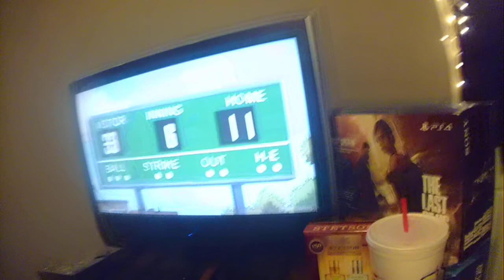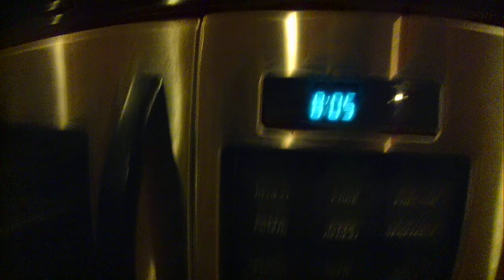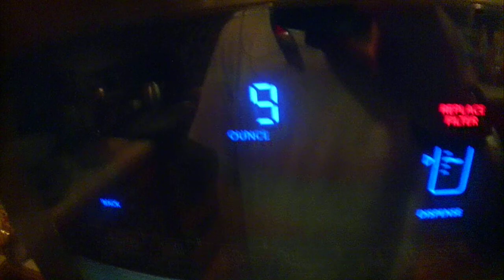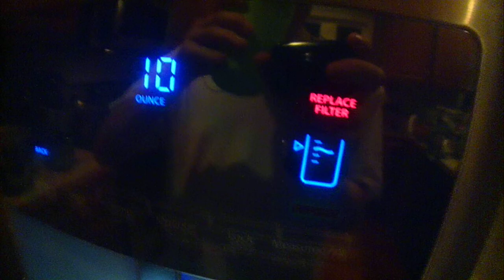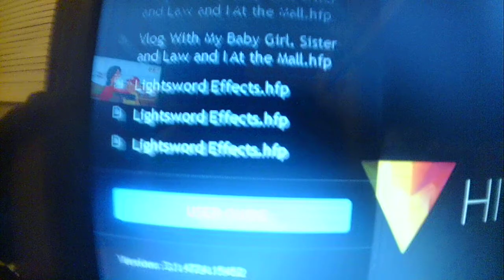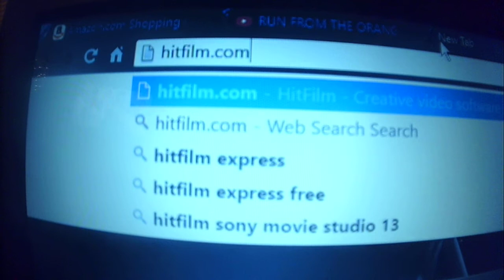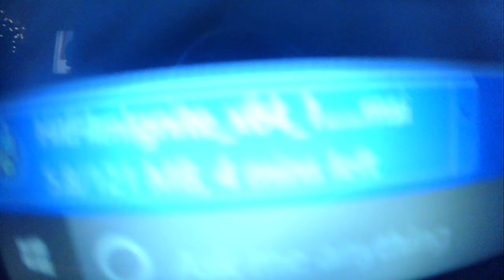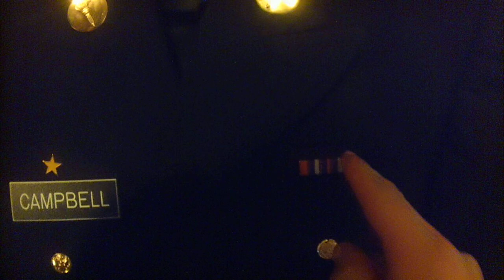Just A Vlog To Blaber On About!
This vlog is just me blabbering on about a bunch of different things, the link for Hitfilm will be right here Hitfilm.com
You guys are amazing, thank you so much to the couple of people that watch my videos every time that I post one. I love you guys.